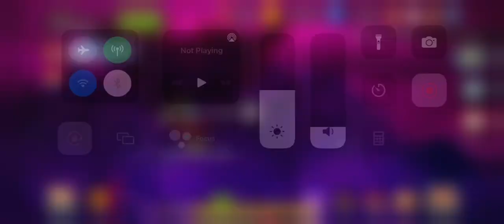Cookie run kingdom